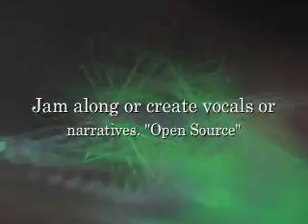The Last Monster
One of  my  recent vocal tune composed in the early COVID era
but it really rings true these days. I  think of it played at the end of the
production and give me ideas for the film or play